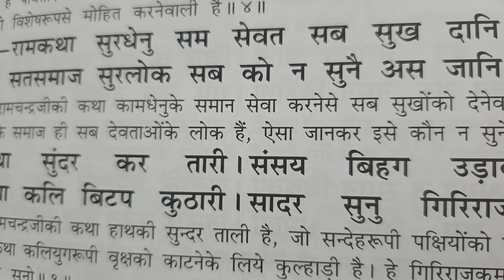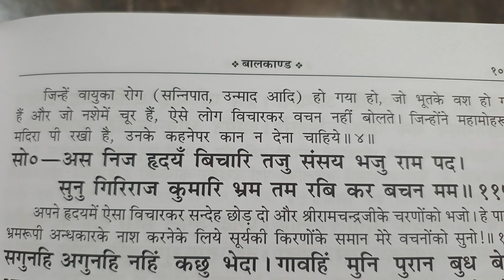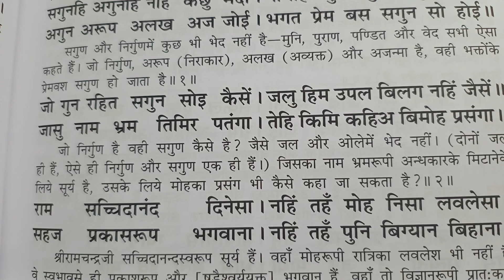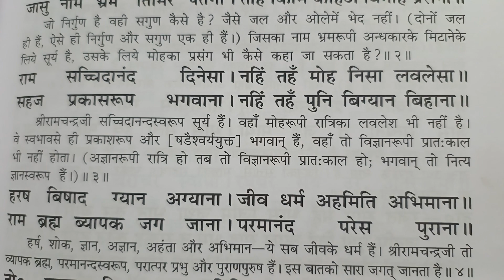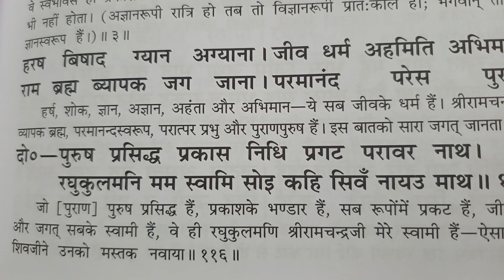रामकथा की महिमा का वर्णन, रामचरित मानस बालकाण्ड दोहा 113 से 116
रामकथा सुंदर कर तारी। संसय बिहग उड़ावनिहारी ॥
रामकथा कलि बिटप कुठारी । सादर  सुनु गिरिराजकुमारी ॥